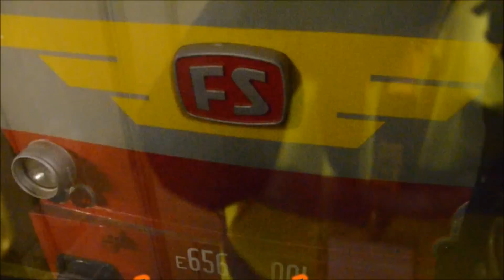ALe803: elettromotrici di classe negli ultimi mesi di servizio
Una breve carrellata di passaggi delle ultraquarantenni elettromotrici ALe803, in particolare la 033 (che fa da padrona nel 90% delle scene, poi accantonata atta ad Alessandria, e questo mi fa piuttosto arrabbiare) e la 034 (sopravvissuta una paio di mesi in meno rispetto alla sorella a causa di un fulmine che l'ha messa fuori servizio definitivamente) in servizio sulla Lecco-Bergamo, riprese principalmente tra Ambivere e Pontida dove il paesaggio offre maggiori spunti fotografici.
Con rammarico ho appreso che anche la 033, che era stata precedentemente accantonata presso il deposito di Milano Fiorenza dopo la scadenza della revisione, è stata trasferita nel cimitero di Alessandria in attesa della demolizione, dopo che ne aveva scampate tante (per esempio lo svio in Valchiavenna dell'agosto 2014).
Buona visione